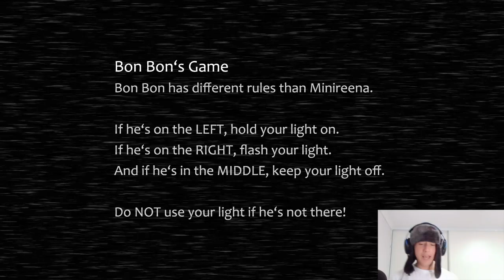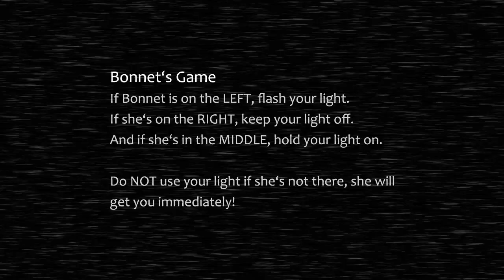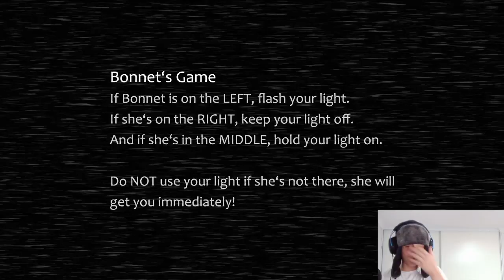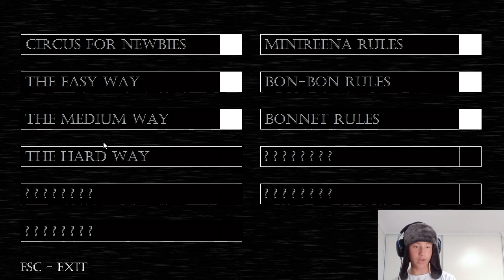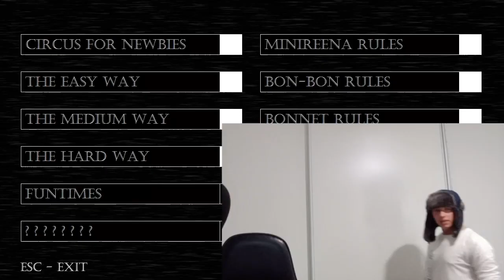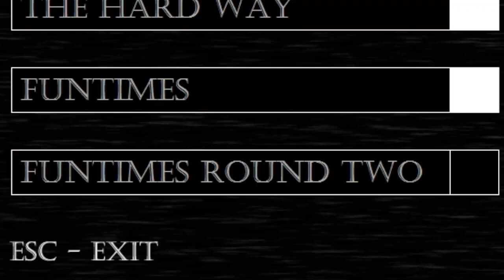This Fnaf Fan-Game Got Crazier!!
G'day today we return to the fnaf fan game 'Baby's Nightmare Circus' in this part we face against bon bon, the funtime animatronics and bonnet (Who is a women (Disgusting))